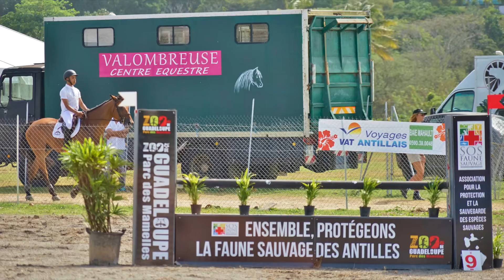Grand Caraïbe on the beach 2016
Mise à jour : le son des interviews n'est pas audible sur les iPhone de dernière génération. Si vous branchez vos écouteurs, cela devrait résoudre le problème.

Le Grand Caraïbe est un concours hippique, qui a pour objectif de rassembler les meilleurs cavaliers de saut d’obstacles de la Caraïbe. 250 cavaliers participent à l'édition 2016. Pour les invités (Martinique, Guyane, Surinam) qui ne peuvent venir avec leurs chevaux, les centres équestres de Guadeloupe mettent des chevaux à leurs disposition.

Le Comité Régional d'Equitation est à l'origine de cette manifestation organisée par le centre équestre de Valombreuse avec la mairie de Petit-Bourg sur la plage de Viard en Guadeloupe.

La DAAF participe à l'animation de la filière cheval en Guadeloupe au travers de sa correspondante IFCE, Claude Allemand-Degrange.

Reportage vidéo de 5 minutes mixant des interviews ainsi que des prises de vues aériennes et terrestres réalisés pendant la manifestation.

© Didier-Laurent Aubert - DAAF Guadeloupe